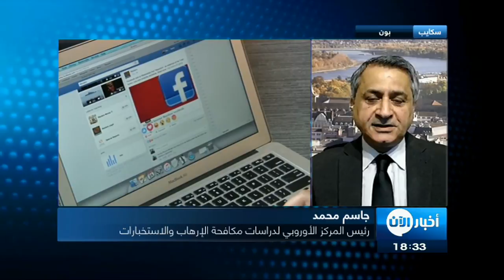أخبار التكنولوجيا | التصدي للإرهاب على صفحات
شكلت قضية التصدي للإرهاب على صفحات الإنترنت من مواقع ووسائل تواصل، صداعا حول العالم، حيث تتهم حكومات أوروبية الشبكات الاجتماعية التأخر في دحر تحركات الإرهابيين على الإنترنت، والسماح لهم بتنسيق عمليات وتجنيد العشرات لارتكاب الهجمات.

عند وقوع هجوم إرهابي، تتجه أصابع الاتهام إلى مواقع التواصل_الاجتماعي باعتبارها شريكا في تلك الجريمة، حيث تتهم حكومات أوروبية الشبكات الاجتماعية بالتقاعس في دحر تحركات الإرهابيين على الإنترنت.

ضغوطات مستمرة ومتزايدة تواجه عمالقة الإنترنت لمعالجة التطرف، حيث من المتوقع أن يدعم القادة الأوروبيون حملة صرامة بقيادة المملكة المتحدة لتنظيم الانترنت، وسيتولى وزير الخارجية بوريس جونسون الدعوة إلى ضمان عدم وجود "مكان آمن للارهابيين" لتخطيط الهجمات وتبادل المواد على الانترنت.

إذ بات بإمكان وزراء خارجية الاتحاد الأوروبي فرض عقوبات اقتصادية على أي شخص يضبط وهو يهاجم شبكات الكمبيوتر الخاصة بدول الاتحاد، في أحدث خطوة يتخذها الاتحاد لردع الهجمات بعد حوادث اختراق في بريطانيا وفرنسا.

واتفق وزراء خارجية دول الاتحاد على إمكانية البدء في تطبيق ما أطلقوا عليه تدابير مقيدة تشمل حظر السفر وتجميد الأصول والحظر الشامل على العمل مع أي شخص أو شركة أو حكومة تتورط في هجمات تسلل إلكتروني.

والجدير بالذكر أن في أعقاب الحوادث التى تعرضت لها لندن، حثت رئيسة الوزراء تيريزا ماى شركات وسائل التواصل الاجتماعية مثل جوجل وفيس بوك وتويتر للقضاء على المحتوى الإرهابي، والاتفاق على تدابير مع قادة مجموعة السبعة في أبريل، جنبا إلى جنب الخطة الجديدة مع الرئيس الفرنسى ايمانويل ماكرون.

كل هذه الإجراءات و الضغوطات جعلت بعض المنصات الإجتماعية تتحرك سريعا لإتخاذ اجراءات صارمة إذ يعمل فيس بوك مع فريق من "مختبر الحقائق فى العديد من المناطق حول العالم فضلا عن أدوات إلكترونية ذكية وفريق موظفين لتحديد وتعقب الحسابات الوهمية على سبيل المثال قام فيس بوك بحذف 30 ألف حساب وهمي بث أخبار كاذبة خلال الانتخابات الفرنسية.

فيما أكدت شركة غوغل أنها ستنفذ المزيد من الإجراءات لتحديد وحذف أي محتوى إرهابي يحض على العنف أو التطرف على منصتها. وأوردت غوغل إنها ستوسع تعاونها مع جماعات مكافحة التطرف لتحديد المحتوى الذي قد يستخدم لتجنيد متشددين.